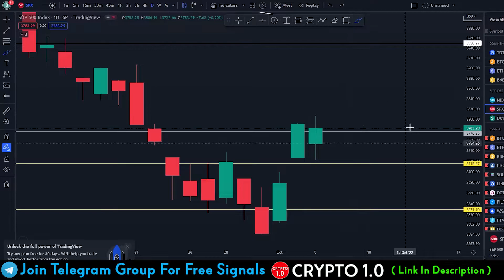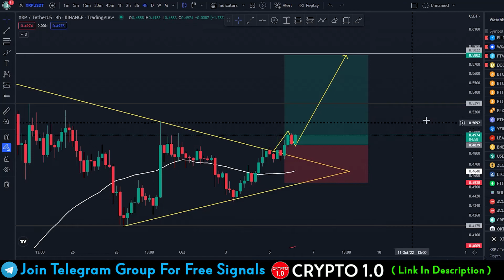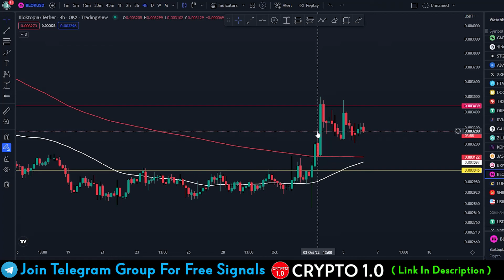BTC Update Today Crypto Market Going up | What About Our Crypto Signal | Crypto 1.0